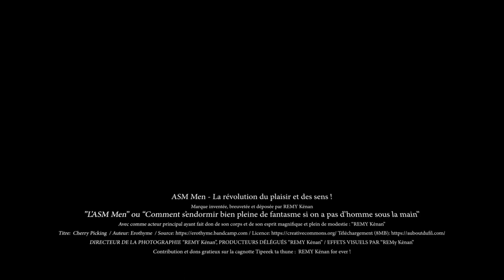ASSMEN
De l'ASMR de Men pour s'endormir, c'est l'ASSMEN